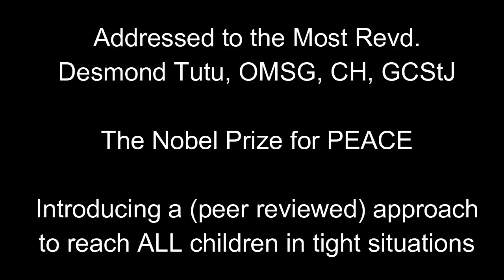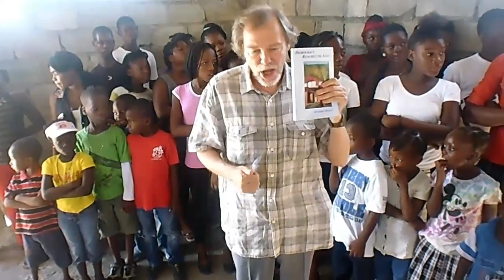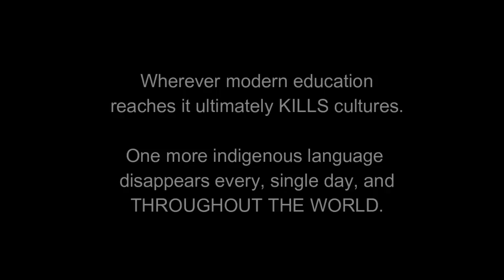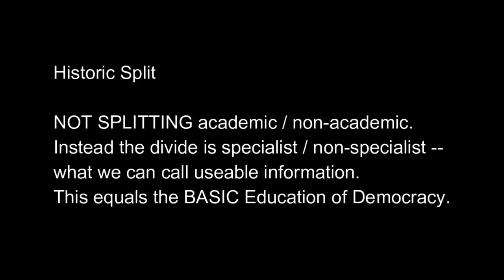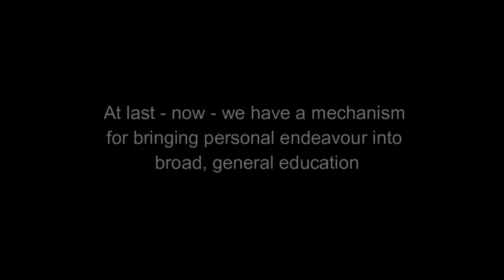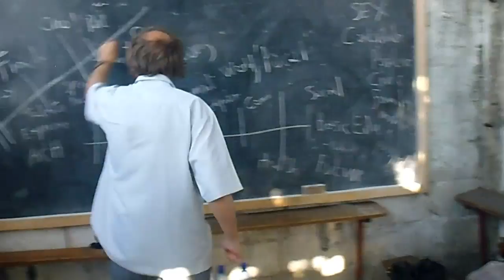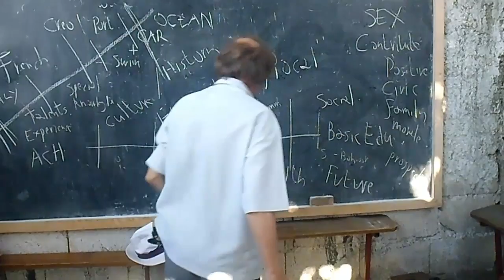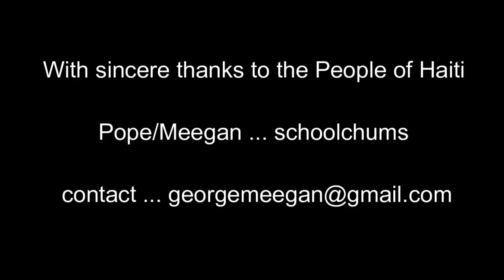Addressed to the Most Revd. Desmond Tutu ...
We do consider as a part
of Basic Education
all the Basic Elements
of growing-up in Africa
or wherever there are